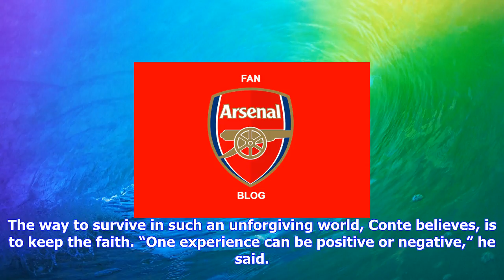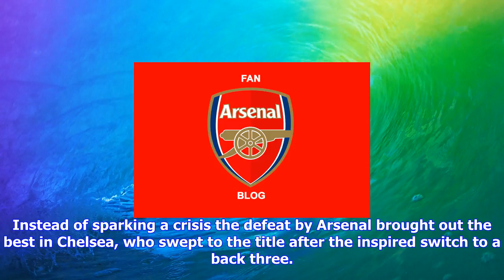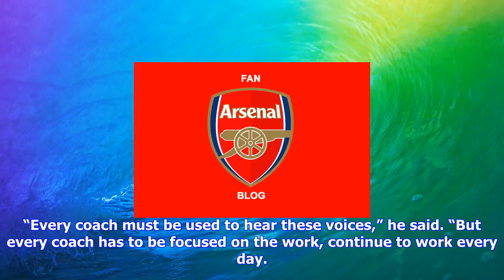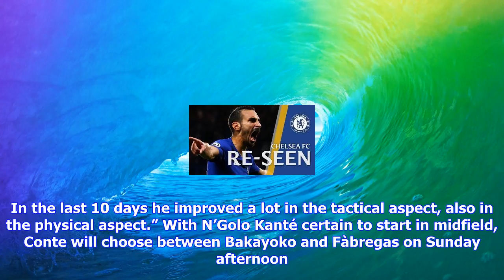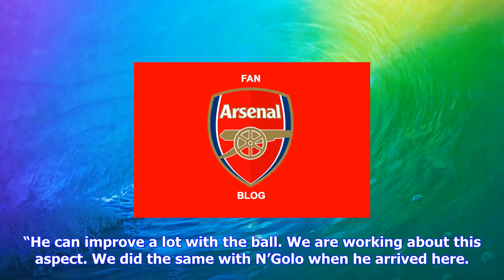Breaking News | Chelsea’s antonio conte content to ignore the outside noise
Chelsea’s antonio conte content to ignore the outside noise

When Antonio Conte said that a manager’s job is difficult, for a brief moment it felt necessary to m...